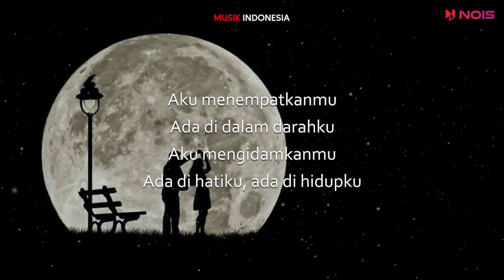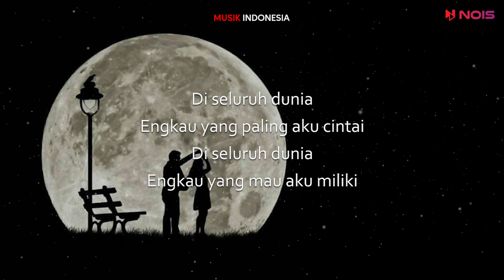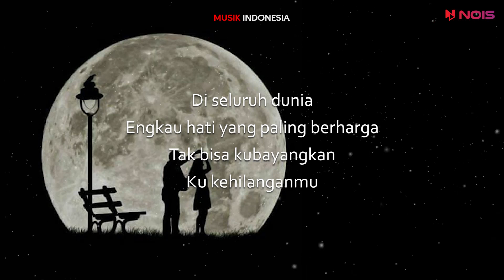Nisya - Diseluruh Dunia (Lyric)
Hai, selamat datang di channel Musik Indonesia.

and turn on your post notifications by clicking the little BELL!